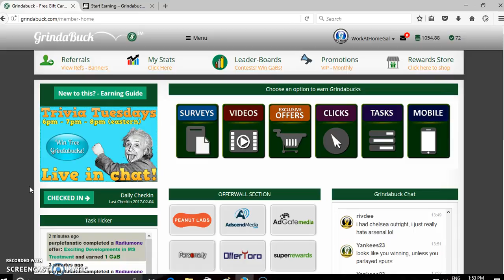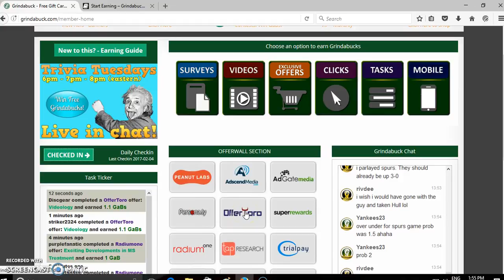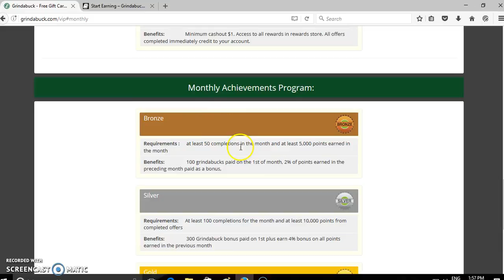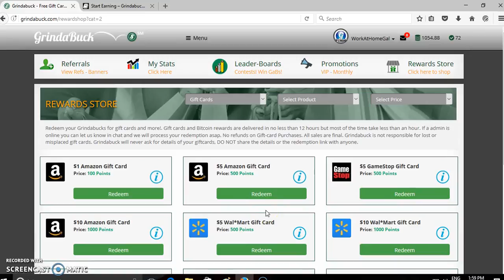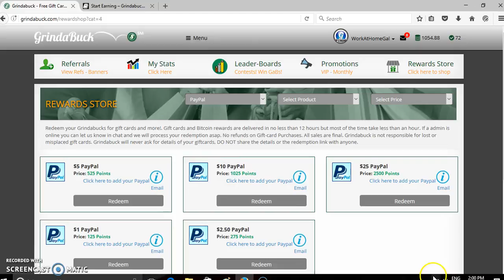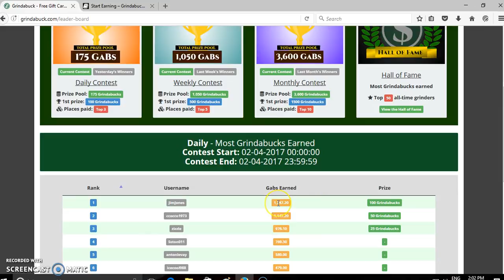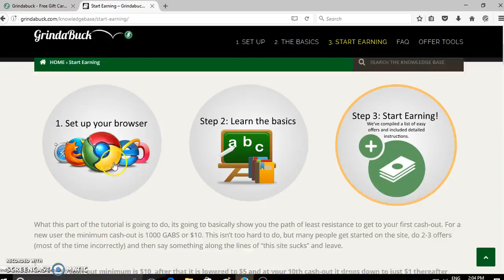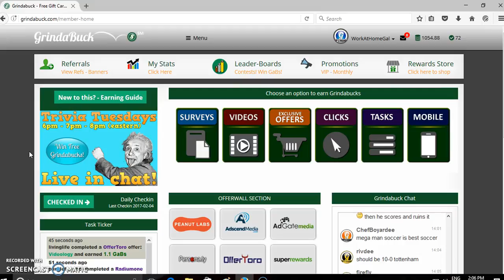GrindaBucks Overview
This is just a video about GrindaBucks, a site I joined quite a while ago and forgot about. It is quickly becoming my favorite reward site. Keep an eye out on my Twitter I will be posting payment proof there.

My FB (This is new old one was locked out)